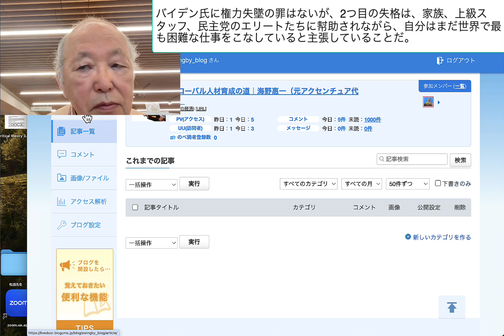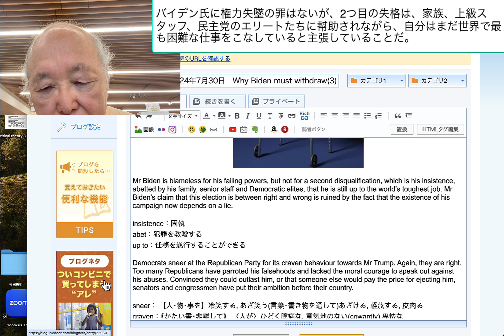バイデン氏に権力失墜の罪はないが、2つ目の失格は、家族、上級スタッフ、民主党のエリートたちに幇助されながら、自分はまだ世界で最も困難な仕事をこなしている